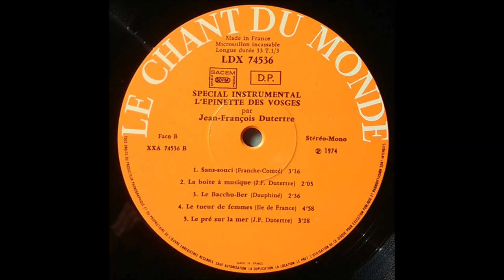Jean François Dutertre ‎– L'épinette Des Vosges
Released: 1973
Genre: Folk, World, & Country
Style: Folk

A1 Bourrée
A2 "Danse, Danse Petite"
A3 Le Matin Je Me Lève
A4 Branles De Bourgogne
A5 La Caille
A6 Suite Normande
A7 La Montée Des Bois De Vaux

B1 Sans-Souci
B2 La Boite À Musique
B3 Bacchu-Ber
B4 Le Tueur De Femmes (Ile De France)
B5 Le Pré Sur La Mer